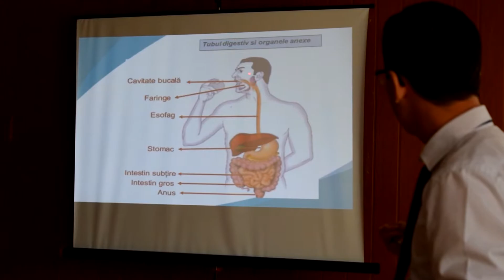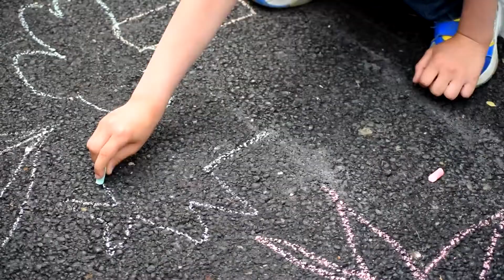Rotaract pentru Sănătate, Ediția a III-a